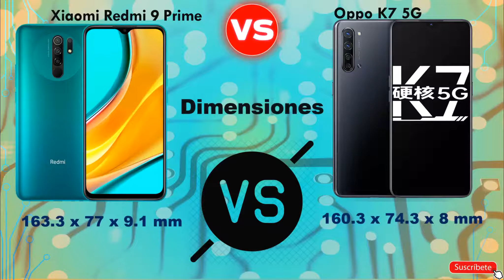Xiaomi Redmi 9 Prime VS Oppo K7 5G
Tenemos video nuevo de dos nuevos dispositivos presentados en agosto, Xiaomi redmi 9 prime VS Oppo K7 5G